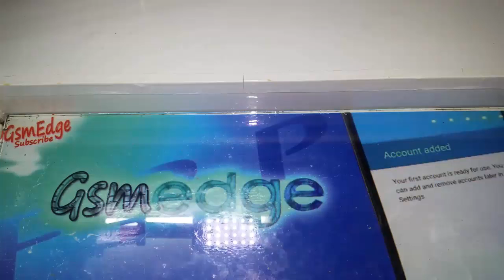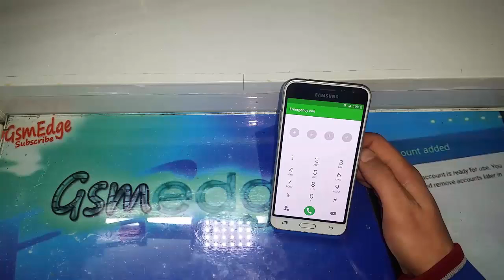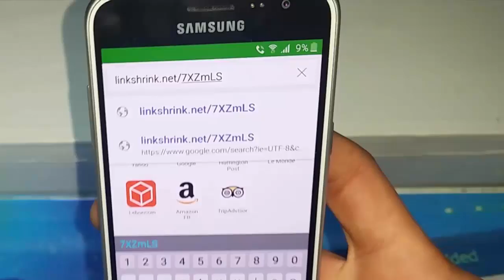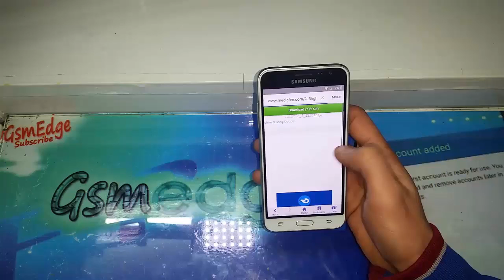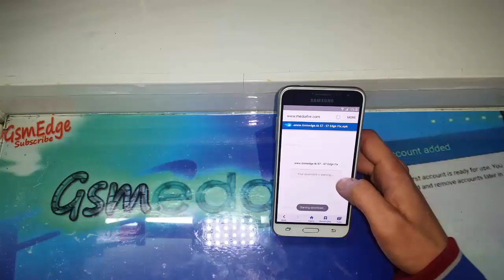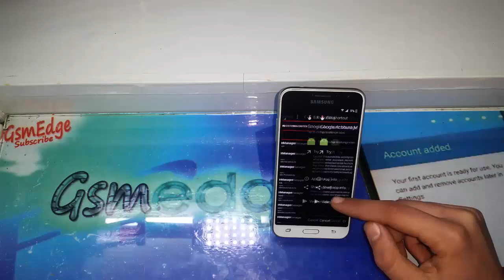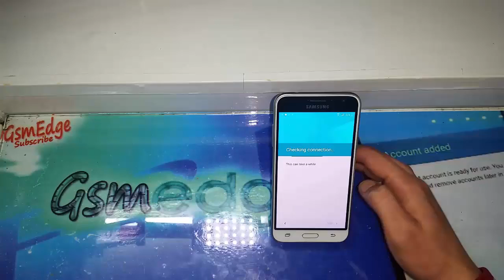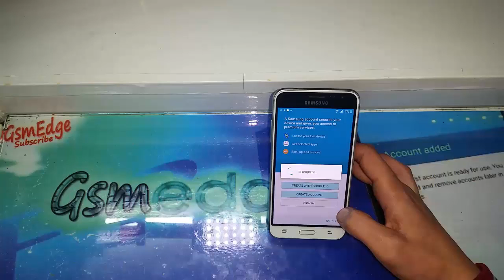Samsung Galaxy J3 2016 Bypass Google Account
Welcome On Gsmedge